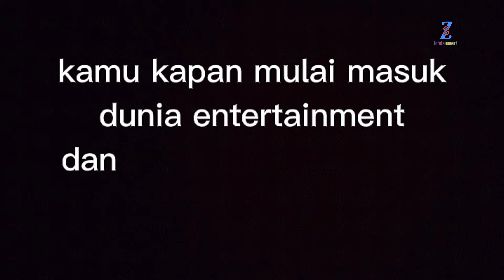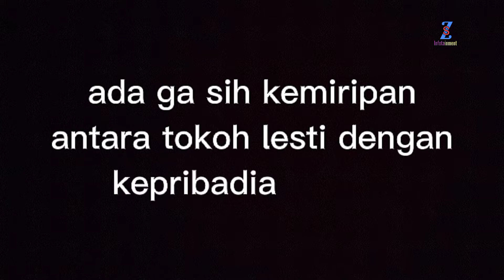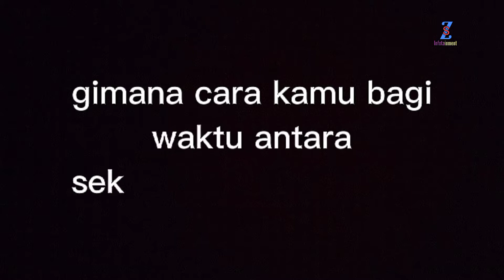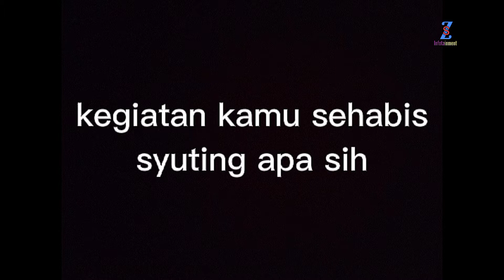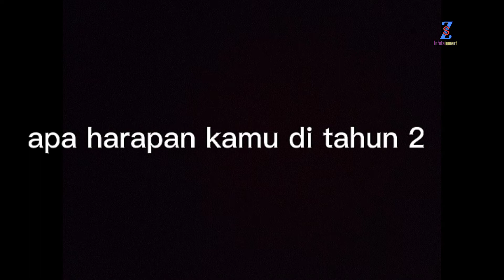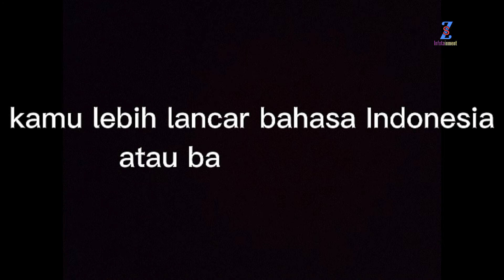Q n A Laura Moane Pemeran Lesti Dari Jendela SMP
Assalammualaikum

Q n Aku Laura Christina Moane pemeran Lesti di sinetron Dari Jendela SMP.

Wassalammualaikum
Zafirah Sheza

Terimakasih.